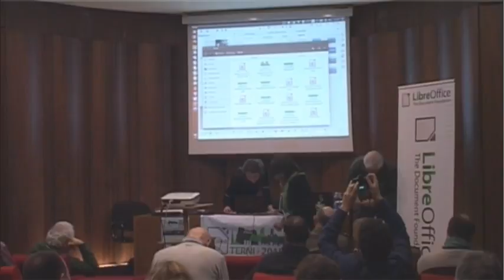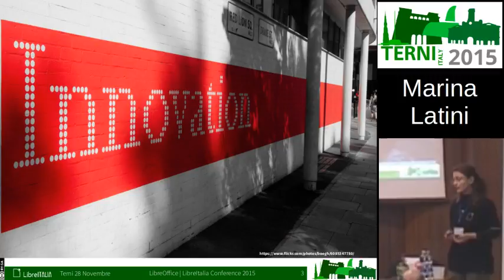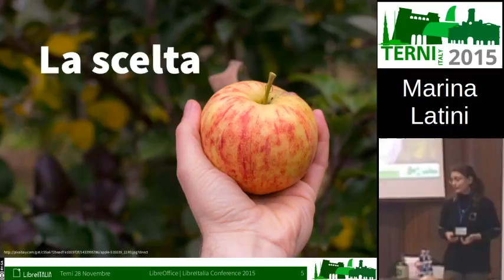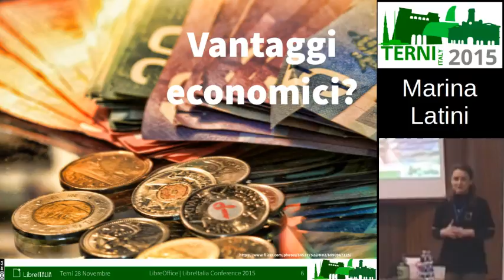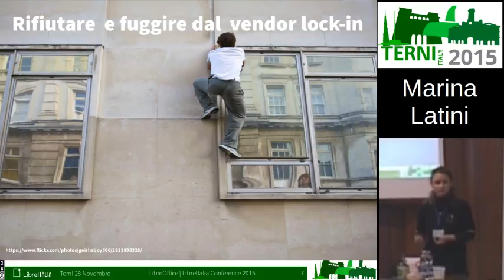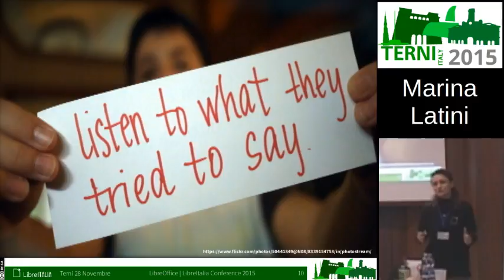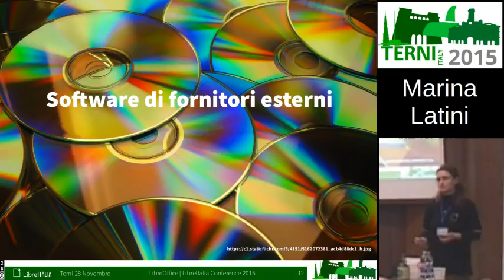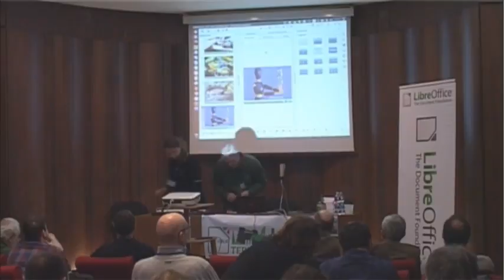LIconf2015 08 Latini